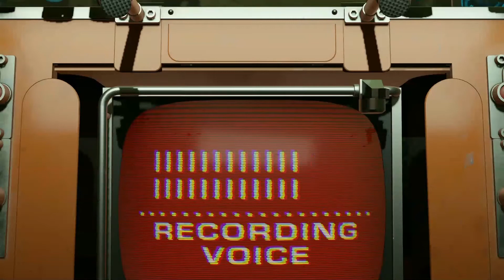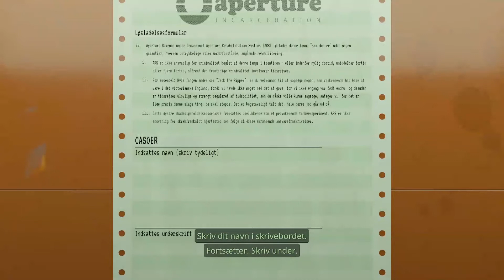Dansk Aperture Desk det var sjovt :) (Full game)